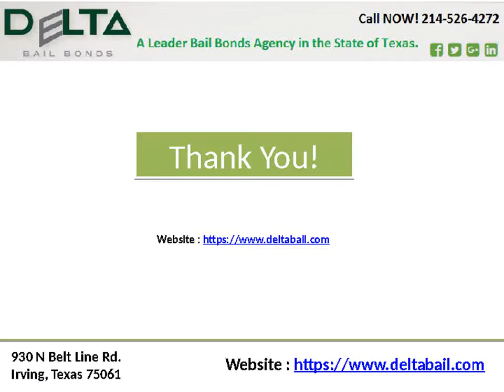Desoto bail bonds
If you have gotten arrested and need to get a bond to get you or a family member out of jail, you need to know what kinds of bonds are available and the details of each one.